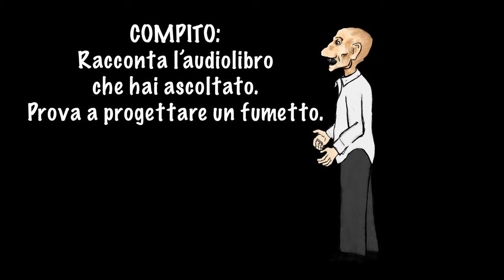didattica a distanza_Audiolibri